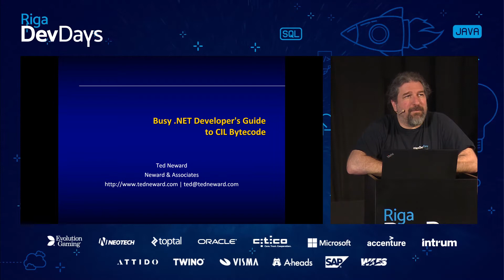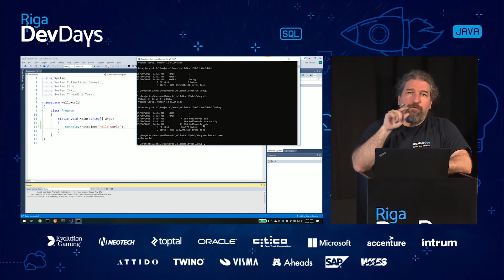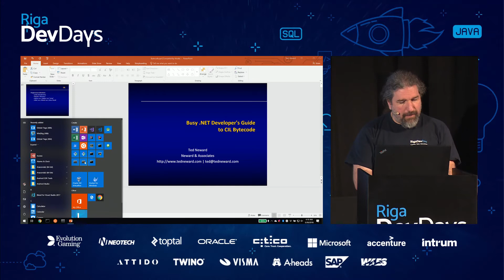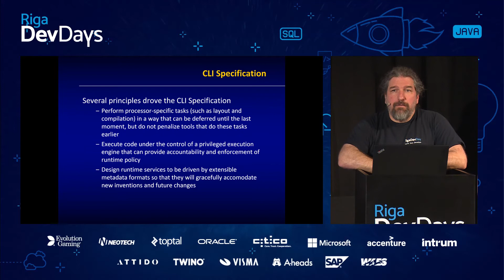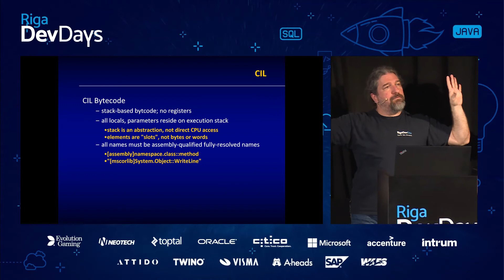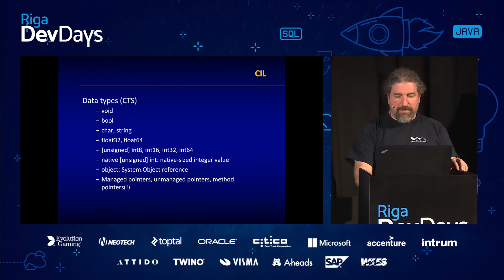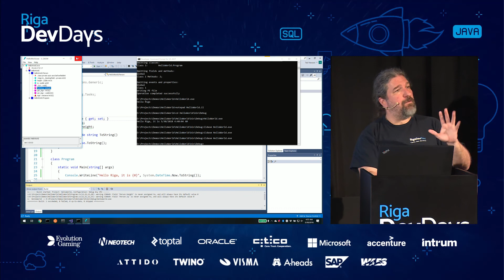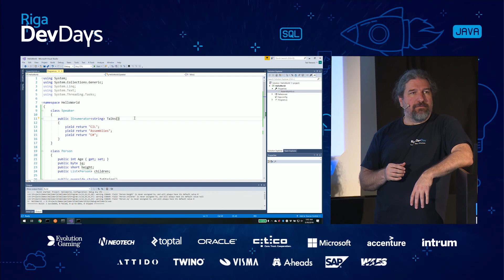Ted Neward - Busy Developer’s Guide to .NET Common Intermediate Language (CIL)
CIL (Common Intermediate Language) is the execution code set used by the .NET runtime (the Common Language Infrastructure, or CLI) that is JIT-compiled into native opcodes at runtime. Find out how to read (and write) IL code directly, so as to better understand how the runtime works, learn what new type features were introduced in the .NET 2.0 release to support generics, and be able to disassemble key libraries, without the source, that you depend on.